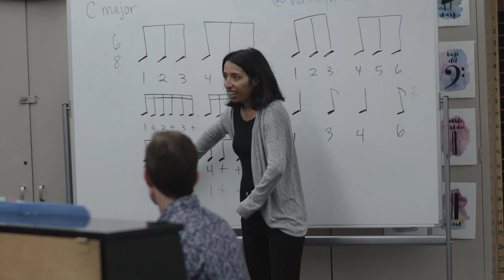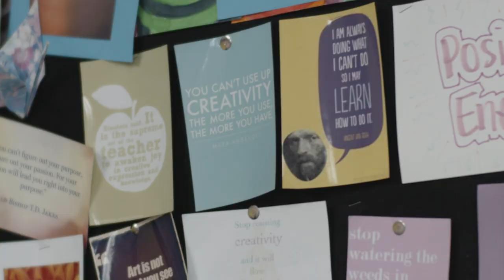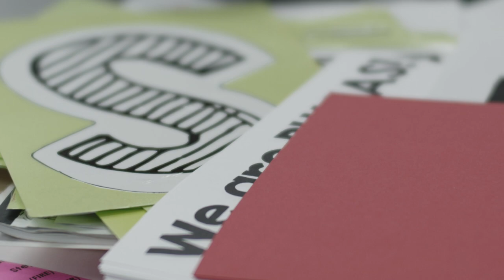SAUSD's Visual and Performing Arts Teachers Lead the Way with Universal Design for Learning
Take a look at how Santa Ana Unified School District's Visual and Performing Arts teachers are leading the way with Universal Design for Learning in the classroom. This work aligns to the district focus around Multi-Tiered Systems of Support and Social Emotional Learning to support ALL learners.